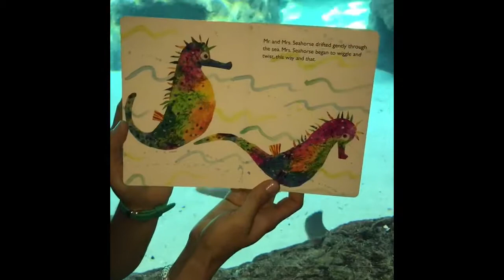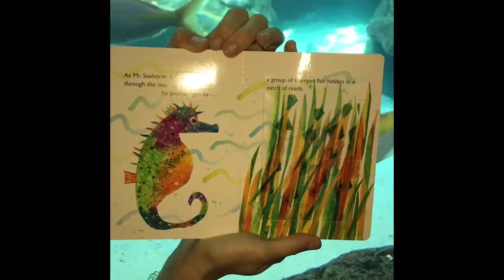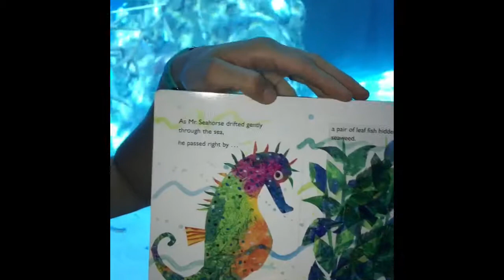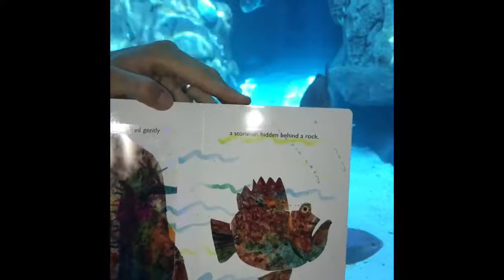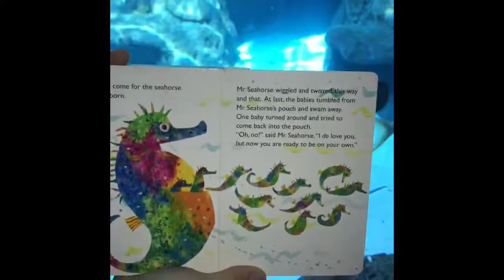Mr. Seahorse with our friends at The Florida Aquarium